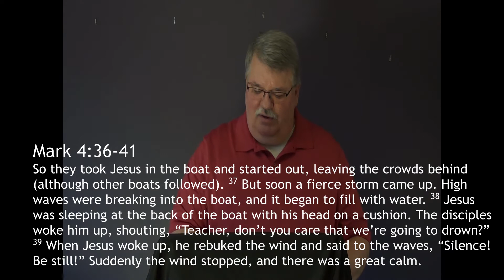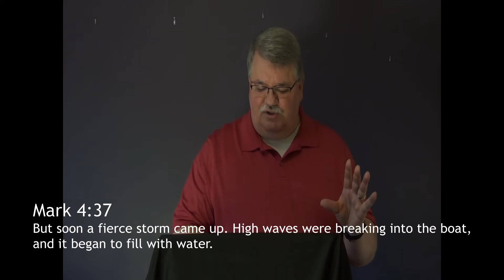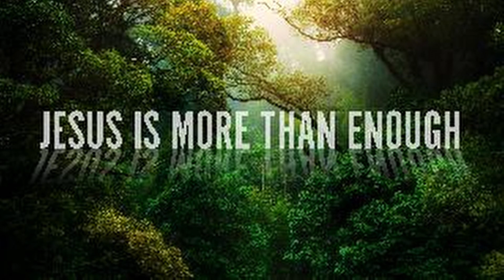Storm Shelter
This week we return to the message series. "Jesus is More than Enough" by Pastor Wayne Allen.  Want to know more about Discovery?  to learn more.